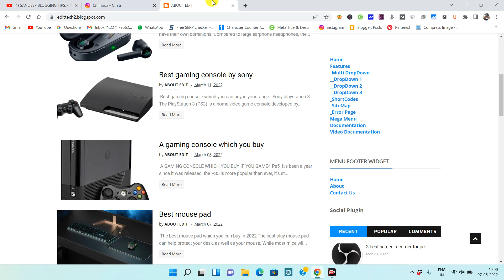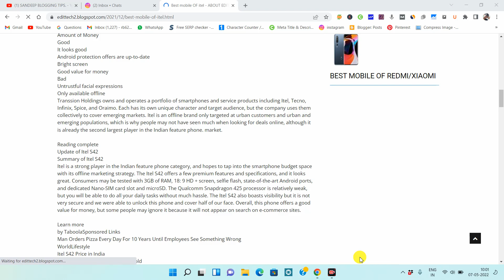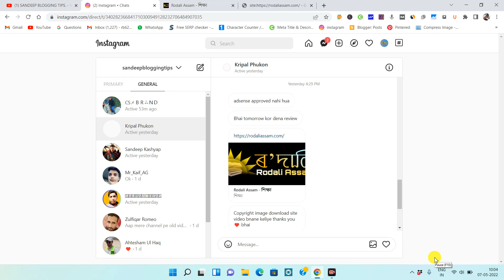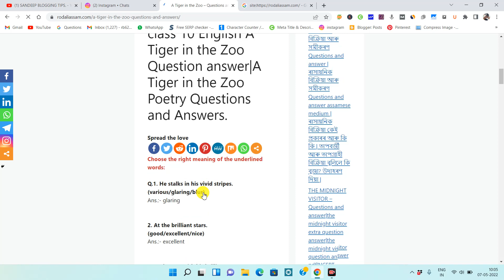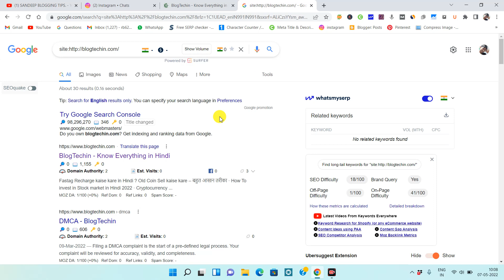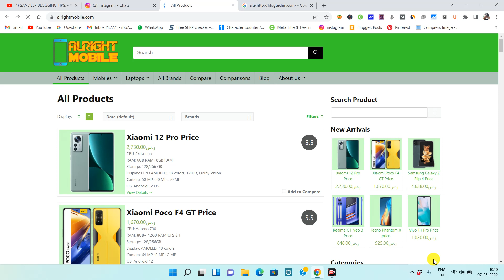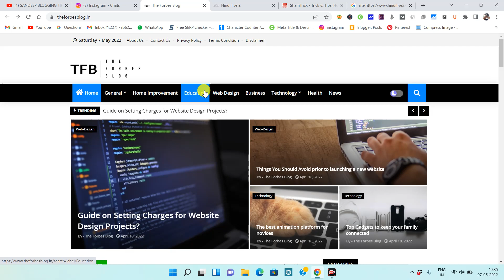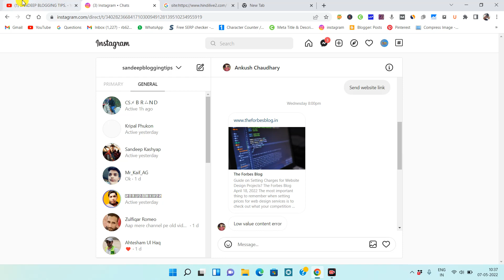Low Value Content 100% Fix | Approval In 24 Hrs. | Live Proof | Adsense approval 2022 | New Ep-4 😱